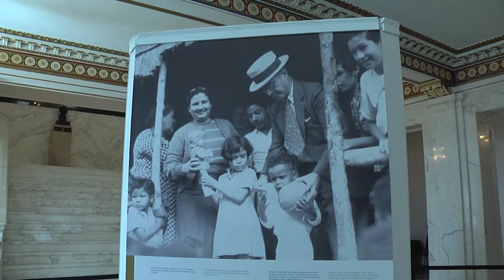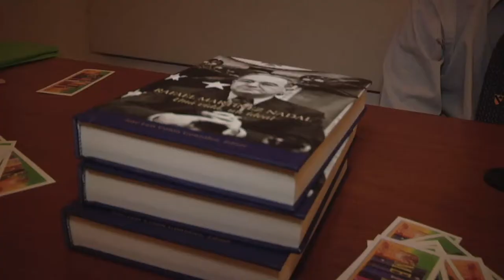Presentación del Libro Rafael Martinez Nadal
Con motivo de la conmemoración del natalicio del ex presidente del Senado del Estado Libre Asociado de Puerto Rico, Rafael Martínez Nadal, se celebró en la Cámara alta la presentación del libro Rafael Martínez Nadal: Una vida, un ideal, en colaboración con la Universidad Interamericana de Puerto Rico y la Casa Museo que recoge la vida del también periodista, abogado y escritor.